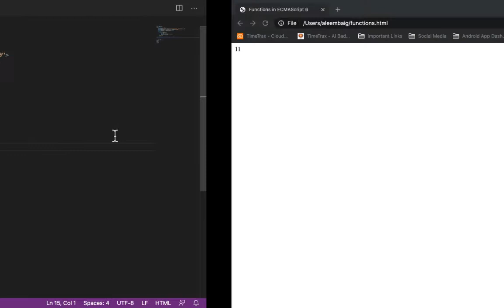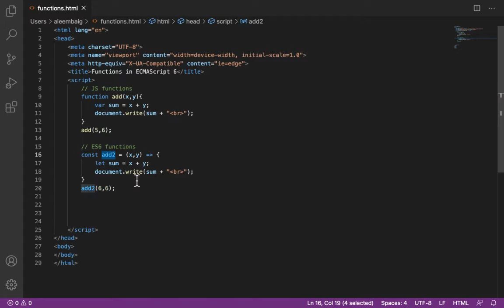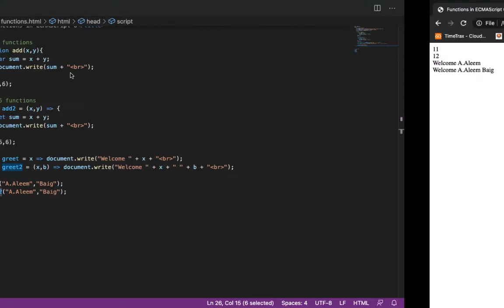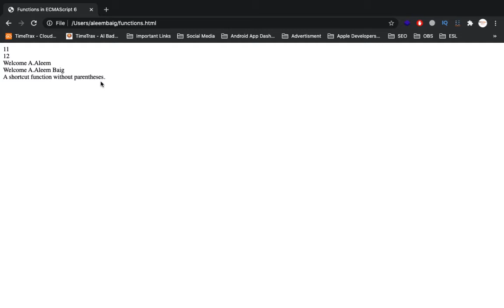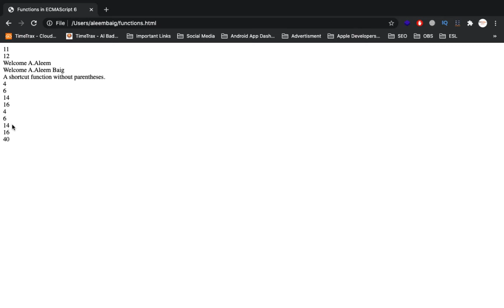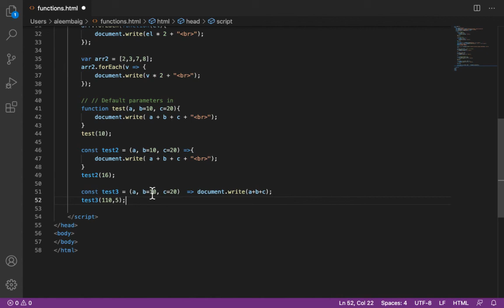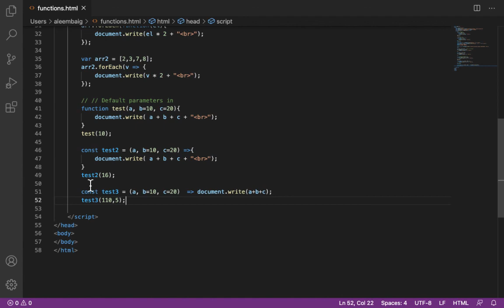Functions in ECMAScript 6 in Urdu / Hindi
In this video you will learn How to create functions in EcmaScript 6 in Urdu/Hindi.